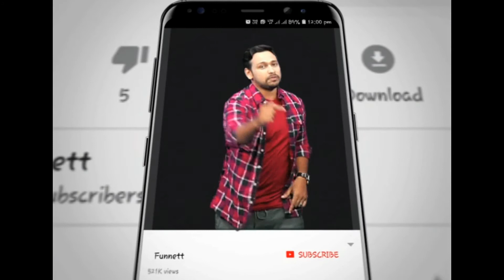சூர்யாவை காட்டுவாசியாக்கிய பா ரஞ்சித் | Cinema | Fun Nett